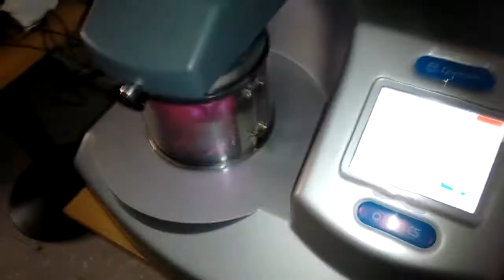Plasma coating of paper with 20nm of Au and Pd to enable SEM analysis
Due to the insulating nature of paper, it is not suitable to analyse in some scanning electron microscopes, to get round this, a special device is used to coat a thin 20nm layer of conductive gold and palladium

The analysis of this paper is discussed in our blog here